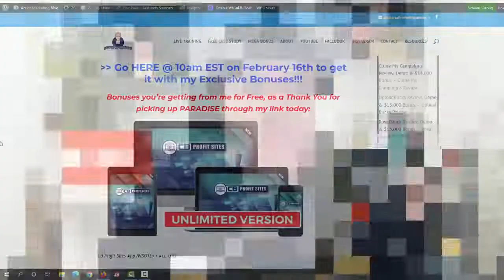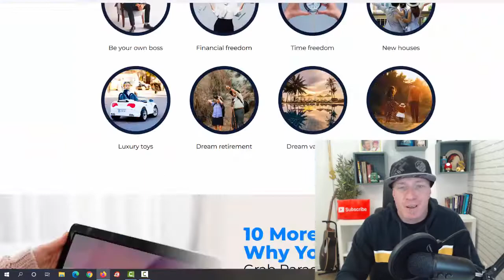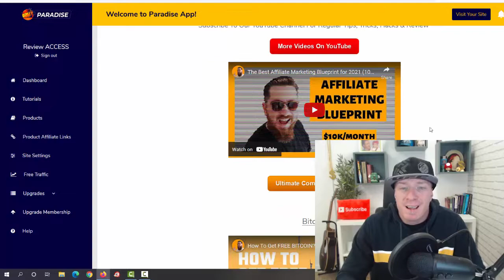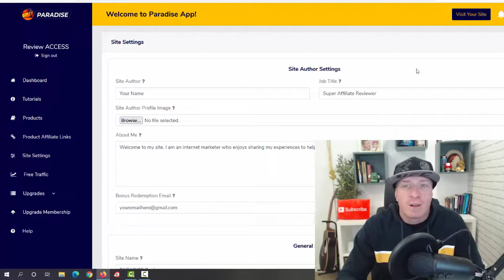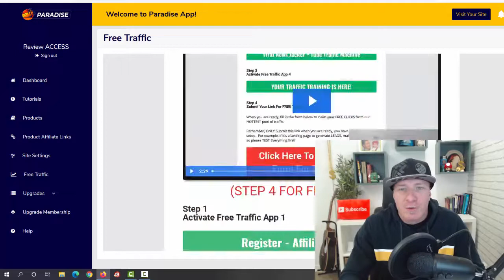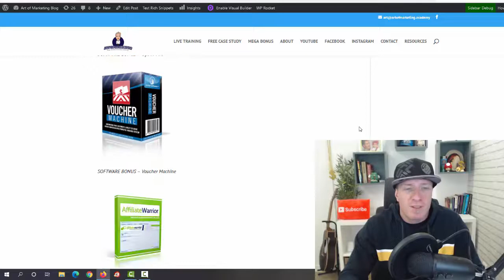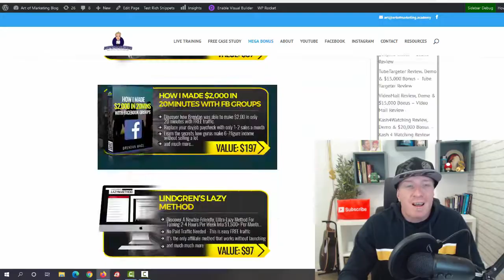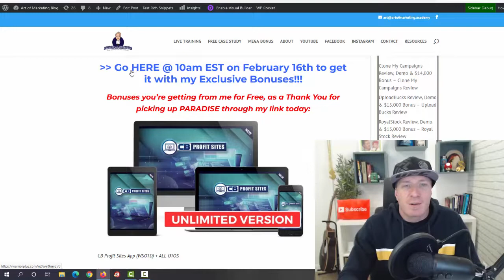PARADISE Review 🌴Demo🌴$14,500 Bonus🌴 Paradise App Review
PARADISE Review! What's inside PARADISE by Glynn Kosky and how will it make you money? All We Have To Do Is Flip On The Traffic Switch... And We Get PAID! The More Times We Activate Paradise, The More Profits We Make... $37 Payments May Not Sound Very Exciting... I Get It... We All Want To Be Overnight Millionaires... But Trust Me When I Say This... Those $37 Payments Add Up Pretty Quick When You Keep Activating The Paradise System & Flipping On The Traffic!

PARADISE Review - Can It Really Be This EASY To Turn Free Traffic Into Profit? With Paradise it can. This app with the ‘Done-For-You Monetized Platforms’ does things differently than any other traffic system.

Instead of hammering uninterested prospects with unrelated products and services... (how many of THOSE do you see every day?) Paradise laser targets audiences and entices them to take the exact action we want...

Which translates into more commissions in our accounts: Without hustling 24/7, Without paying for ads, Without having to wait weeks for results. Sure, with the automation inside some people might call this lazy... We prefer to call it smart. But whatever you call it, the system just plain works.

Watch my full PARADISE Review and demo above and check out the PARADISE bonuses below too!

- Art